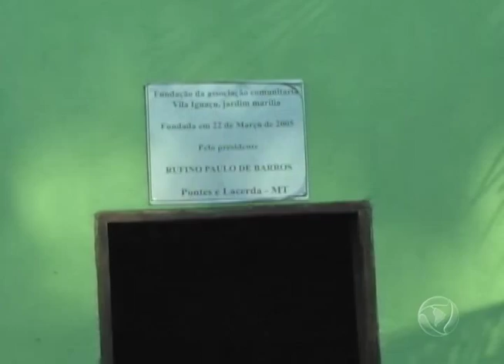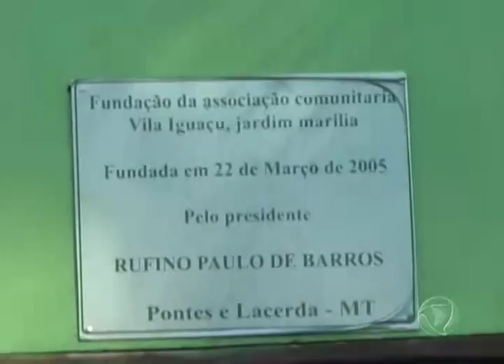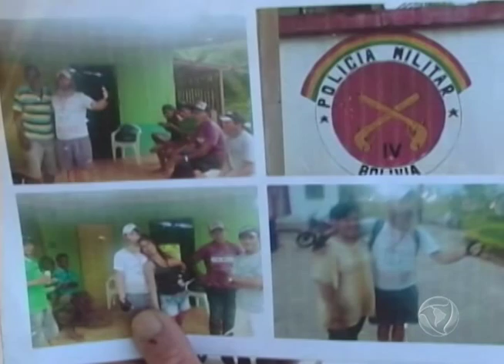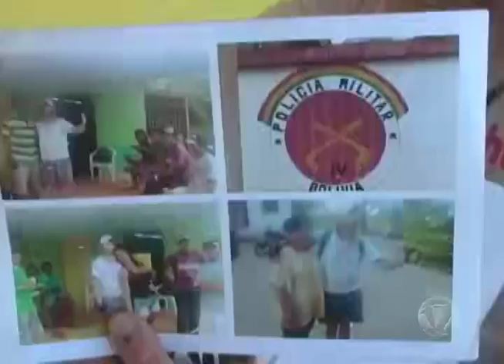RN Pontes e Lacerda - Assista ao jornal desta terça-feira (04/08/2015)